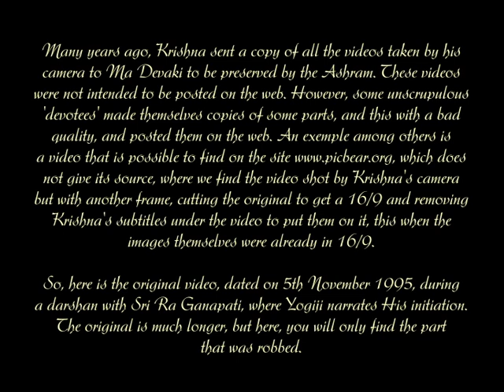Yogi Ramsuratkumar narrates His initiation (small part)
This is the original video, and not robbed copies from the Ashram -
Yogi Ramsuratkumar Bhavan :
The first website created in 1997, when Father was still in the body